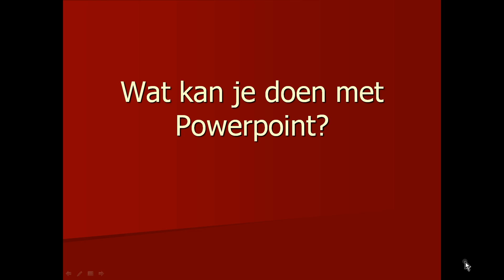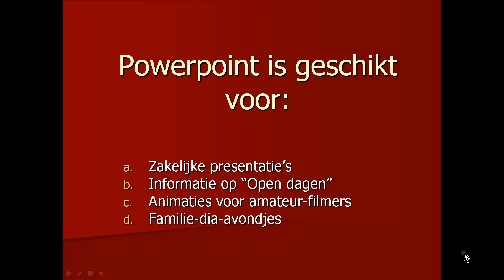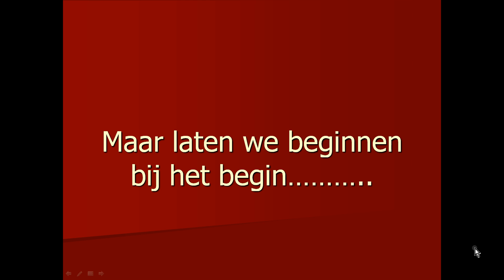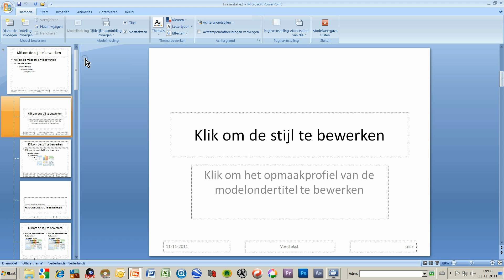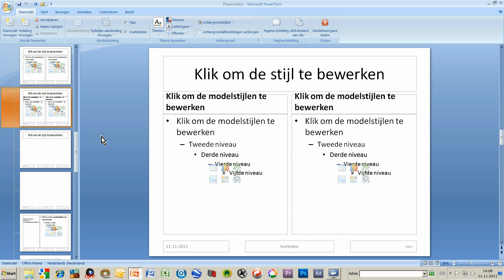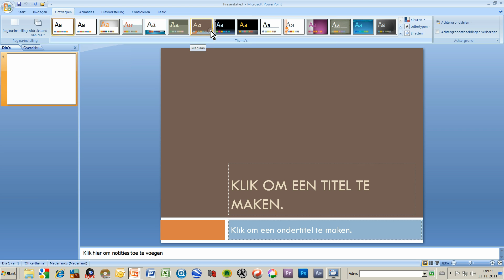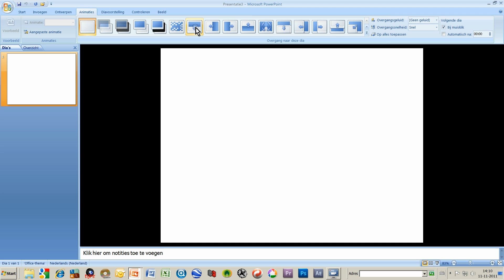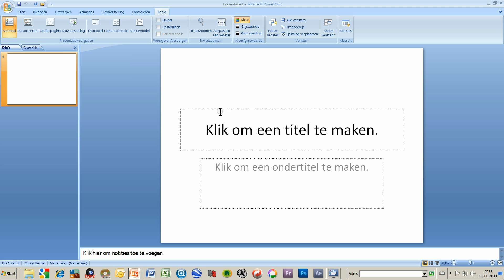Cursus Powerpoint deel 1: introduktie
Kennismaken met Powerpoint. Hoe ziet het startscherm er uit? Wat kan je er mee?